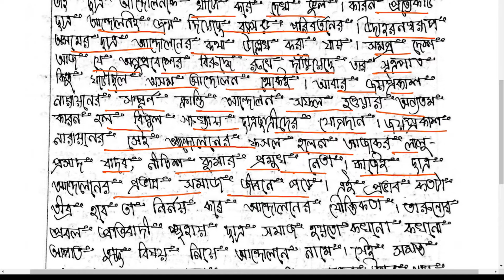সম্পাদকীয় চিঠি//For WBCS Mains Exam//Class No:2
By:Nitish Sir
Gyan Jyoti Coaching Center